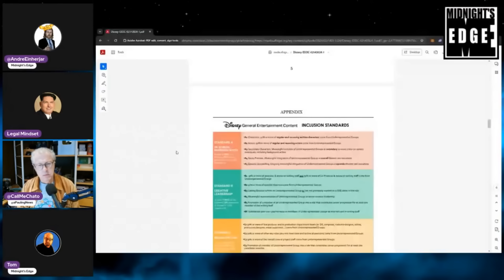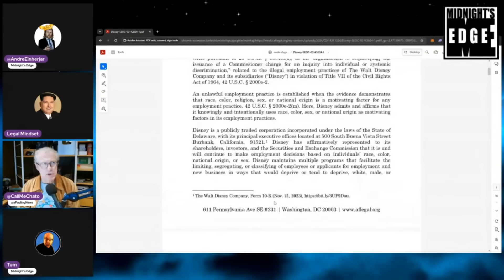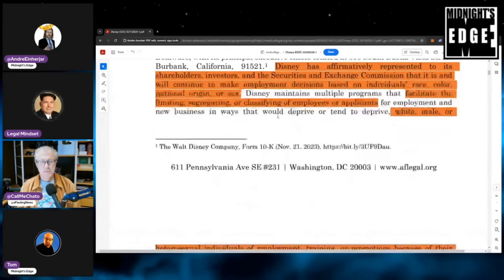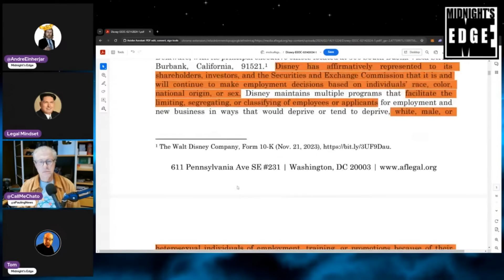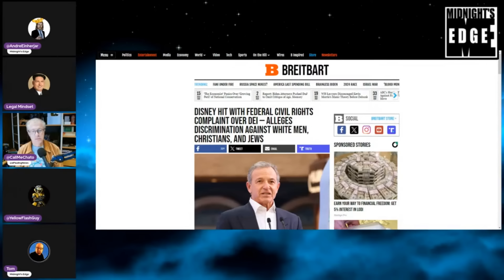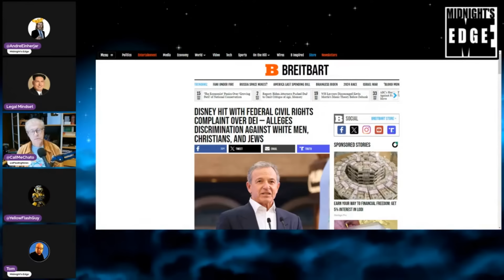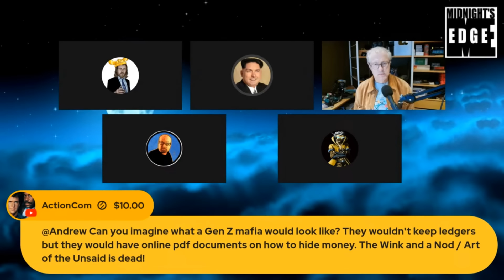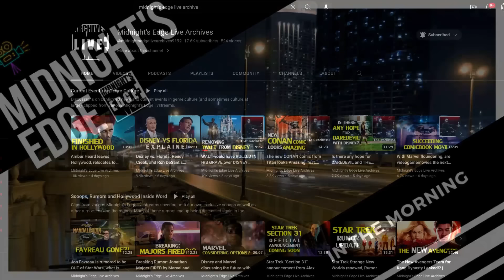Disney D.E.I. Lawsuit Analyzed, feat, @LegalMindset | MEitM Clip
Disney is being sued by AFL, America First Legal, over the illegal consequences of their Diversity, Equity and Inclusion policies. This was predicted by @legalminds, who weighs in on the matter.

Streamed live Friday February 16, 2024

Special guests:

Andrew Esq.